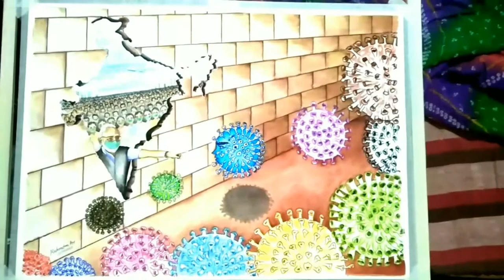pm of India, PM OF INDIA, NARENDRA MODI, INDIA, CORONA VIRUS, MAHENDRA ART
pm of India,covid-19

g.s.r.t.c.naroda workshop,gujarat

vibrant gujarat,g.s.r.t.c.